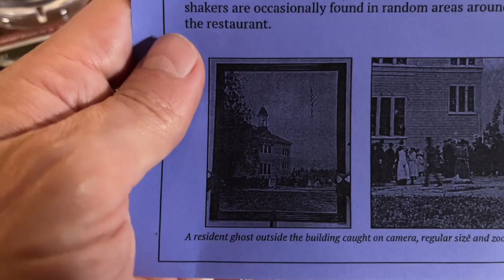Old spaghetti, ghosts, and a cake of fire!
Zane’s World : Follow my life as I embark on a nationwide tour of comedy shows! From the ups and downs of performing on stage to the unpredictable adventures that happen in between, get an inside look at what life is really like on the road with me.

Time Codes:
02:25 - Dr. Mike Appt
03:59 - Greg Fitzsimmon's Post Show
06:50 - Spaghetti with the Devers
14:38 - Nick's Birthday!
17:53 - Vista, CA Show
22:16 - Hike before a show
23:42 - Running into Bert

Produced & Edited by:
ShaneHartline.com